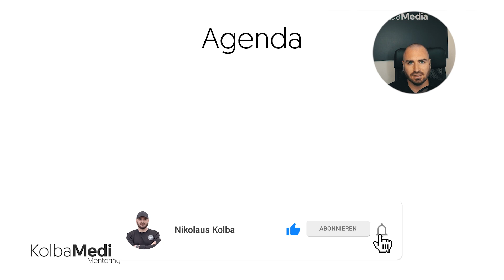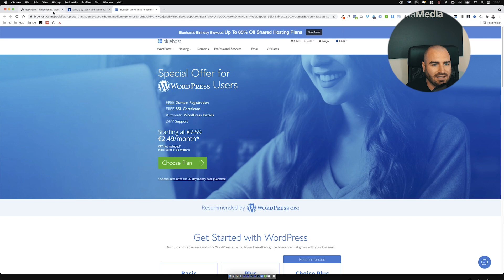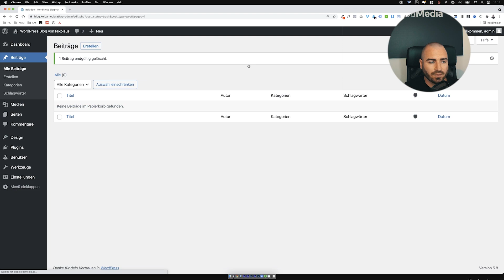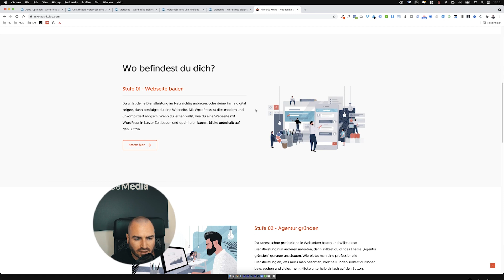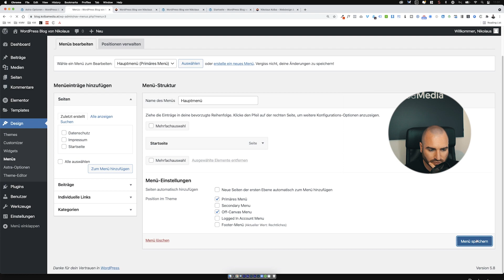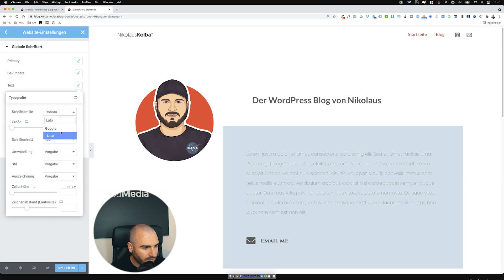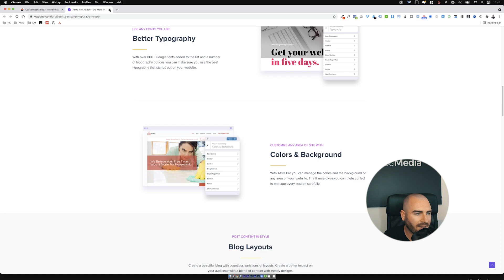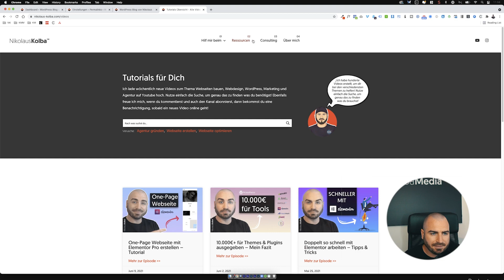WordPress Blog erstellen (Astra & Elementor) - 2021 - XXL Tutorial für Anfänger [Deutsch|German]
WordPress Blog erstellen (Astra & Elementor) - 2021 - XXL Tutorial für Anfänger

Im heutigen Video zeige ich dir Step by Step wie du einen WordPress Blog erstellen kannst. Du wirst lernen wie du ein Hosting findest, eine Domain registrieren kannst und wie du WordPress installierst.

Du wirst auch nach diesem Video selbst weitere WordPress Blogs erstellen können bzw. wirst du auch wissen, wie du in der Zukunft Einstellungen vornehmen kannst, welche deinen WordPress Blog noch individueller machen.

um unseren WordPress Blog zu erstellen.

Solltest du noch nicht Elementor kennen, schaue dir gerne vorab dieses Anfänger Tutorial an für Elementor

Schnellnavigation
00:00 Intro & Erklärung
00:50 Theorie & Agenda
01:17 Was ist WordPress?
03:11 Was benötigt man für den Aufbau?
07:57 Domain Erklärung (Was ist das ist?)
10:25 Easyname Hosting Tutorial
14:23 SSL Zertifikat aktivieren
16:50  Sichtbarkeit für Suchmaschinen Einstellung
17:17 Webseiten Namen vergeben
18:13 WordPress Installation aufräumen & EInführung
19:58 WordPress Theme installieren (Astra Theme)
21:27 WordPress Plugins installieren/löschen (Elementor Page Builder)
22:40 WordPress Benutzer Erklärung
23:30 Seiten erstellen und  Permalink EInstellungen
25:00 Weitere Seiten (Unterseiten) erstellen
25:44 Design anpassen - Farben & Schriften  (Astra Optionen)
27:27 Container Einstellungen
28:21 Header Builder Einstellungen
32:19 Footer Einstellungen
33:56 Hauptmenü & Footer Menü erstellen
36:01 Blog Seite erstellen
37:40 Template Einstellungen und Astra Seiten Einstellungen
40:08 Startseite designen mit Elementor
43:15 Webseiten Einstellungen von Elementor
44:52 Startseite designen mit Elementor 2
46:20 Beiträge & Kategorien erstellen
51:36 Blog Einstellungen & Design
53:50 Einzelbeitrag Einstellungen & Design
55:10 Seitenleiste Einstellungen & Widgets
57:56 Kategorien im Menü verlinken
01:02:37 Abschlussworte